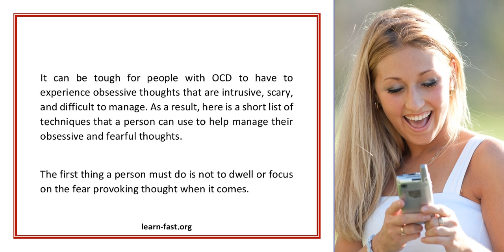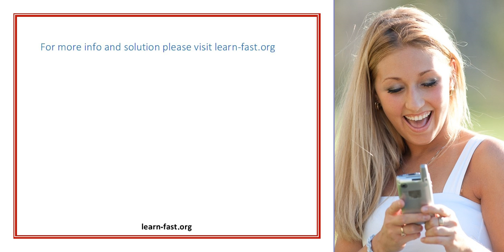Learning How To Overcome Your Obsessive And Fearful Thoughts